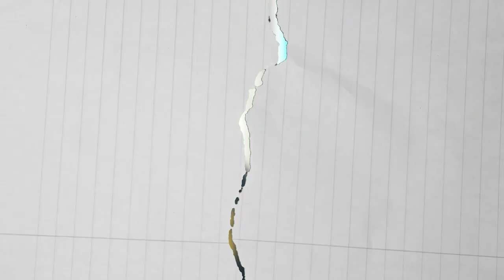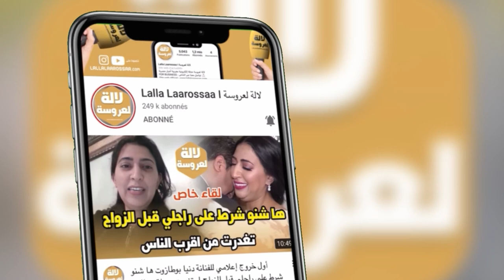أول خروج إعلامي للفنان LOTFI SAX تخرجت من مدرسة عليا ديال دولة وسمحت في فلوس كثيرة على قبل الموسيقى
أول خروج اعلامي للفنان LOTFI SAX تخرجت من مدرسة عليا ديال دولة وسمحت في فلوس كثيرة على قبل الموسيقى